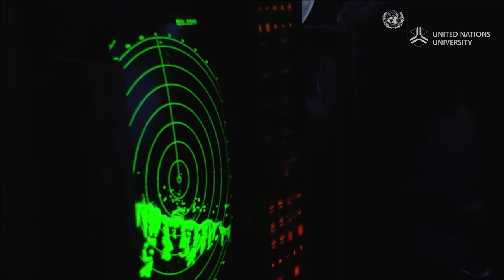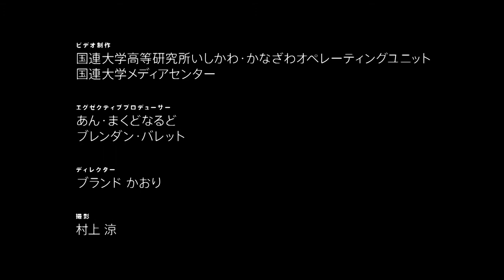里海ー北海道知床半島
知床半島は北海道の北東にあり、世界で最も豊かな亜寒帯生態系の1つである。半島と近隣海域を含めた知床地区は、日本にある4つの世界自然遺産の1つで、陸上生態系と海洋生態系、そして長い歴史を持ち、周囲の自然環境に広く関わっている沿岸コミュニティとが、独特のバランスで相互に作用し合っている。

この地区は生物多様性がきわめて豊富で、絶滅危惧種も何種類か生息しており、代々漁業を営む家族を基礎とする文化遺産が深く根ざしている。知床半島と近隣海域の生態学的特徴の特異性は、北半球で流氷が到達する南限に位置し、また東樺太寒流と宗谷暖流が流れ込むことにより形成されている。

この地区の特異な生態環境は、アイヌのコミュニティに歴史的景観を提供したという点で、この地区の文化的重要性に匹敵している。この北海道の先住民族は、自然と人間の強い精神的なつながりを肯定するアニミズム型の思考体系に基づき、伝統的に地域資源の持続可能な利用を実践してきた。

「知床」とは、アイヌ語で地の果てを意味する。 考古学調査の結果、この地区には2000年以上前から人間が居住していたことがわかっており、土器、トドやアザラシ、魚類の骨が発掘されている。

「里海」ドキュメンタリーのフルバージョン